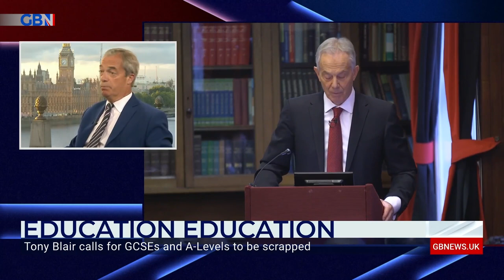Former Education Secretary Lord Baker reacts as Tony Blair calls for scrapping GCSEs and A-Levels